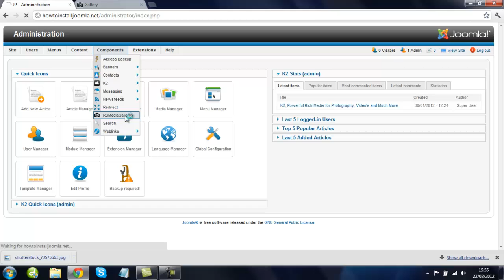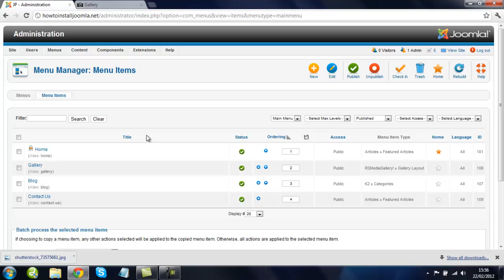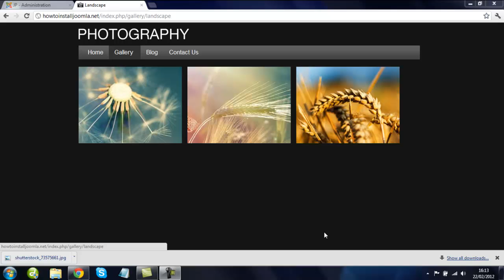How To Add New Gallery Page With RSMedia Gallery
How To Add New Gallery Page With RSMedia Gallery. This video is to show photographers how to upload photos to Joomla RSMedia Gallery Extension. Using The Joomla Photographer Template